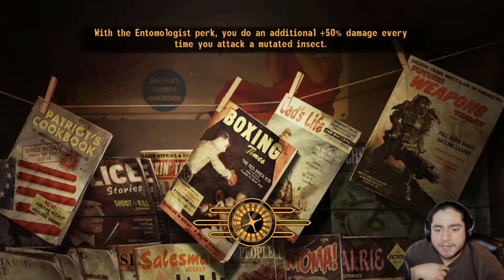Irradiated and Eradication | Fallout: New Vegas #10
What Happens in Vegas, stays in Vegas. At least that's what kept most of the bombs from affecting it. Now renamed New Vegas and the surrounding Mojave are in Turmoil between different warring factions and the citizens caught in the middle. I was just trying to do my job in this god forsaken desert wasteland and then someone put a bullet in my skull. Now it looks like I got to solve the Mojave's problems and my own.

Outro